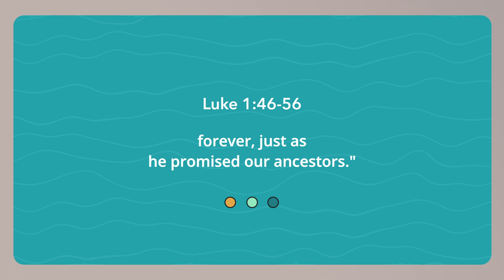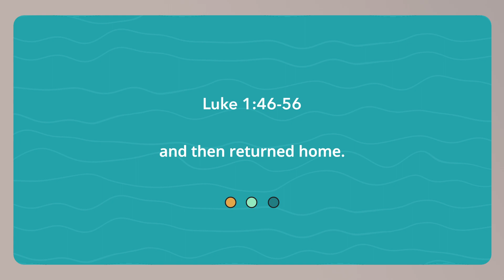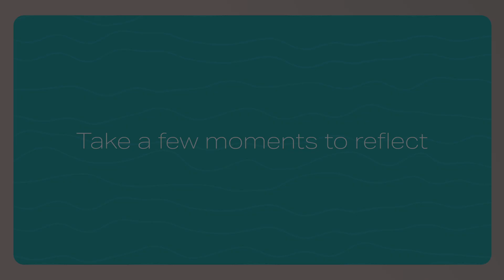Day 14 Advent - Luke 1:46-56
Join us through the month of December as we prepare our hearts for Christmas.  Each day we will be reading a piece of the Christmas story and given an opportunity to put something into practice.